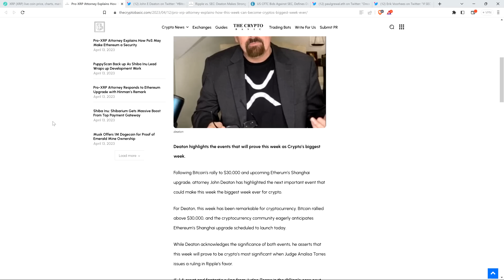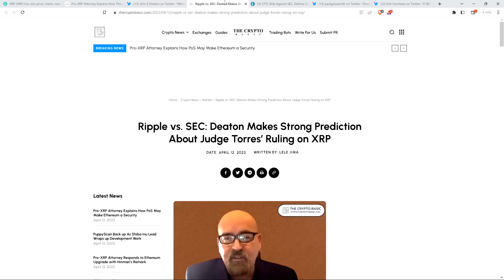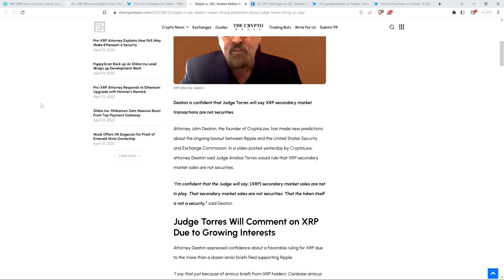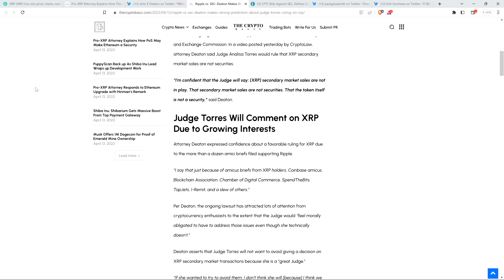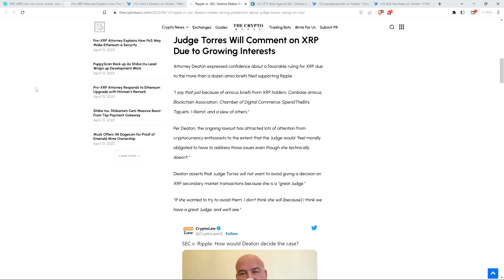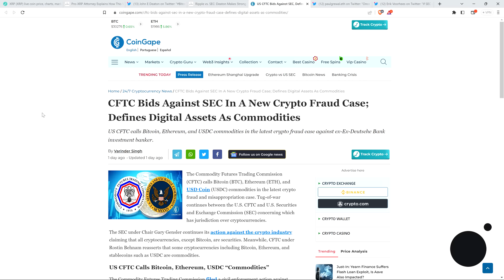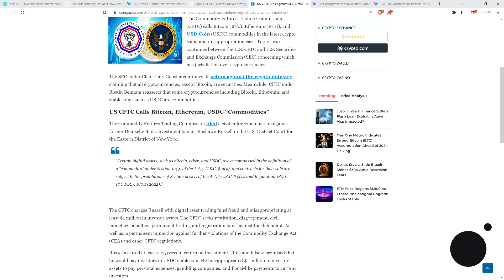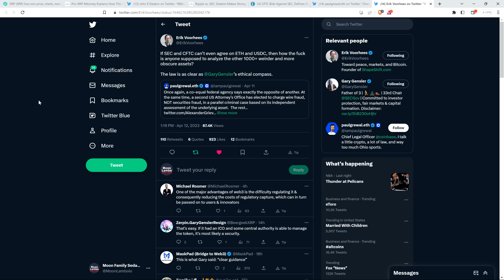Deaton: XRP Lawsuit End Could Be "CRYPTOS BIGGEST WEEK EVER"